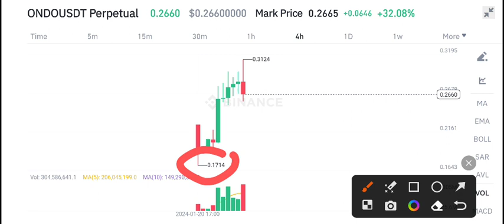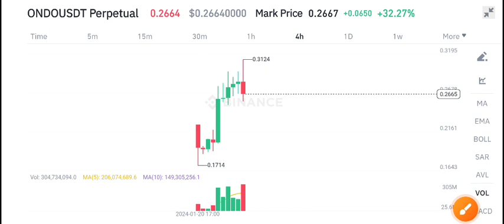Ondo coin News Today! Ondo Price Prediction